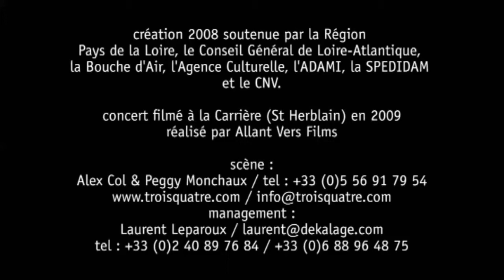Simon Nwambeben - Folk Bitibak Paul Fort Nantes Ntôh'Ntôh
Et une autre vidéo de Simon Nwambeben à Paul Fort